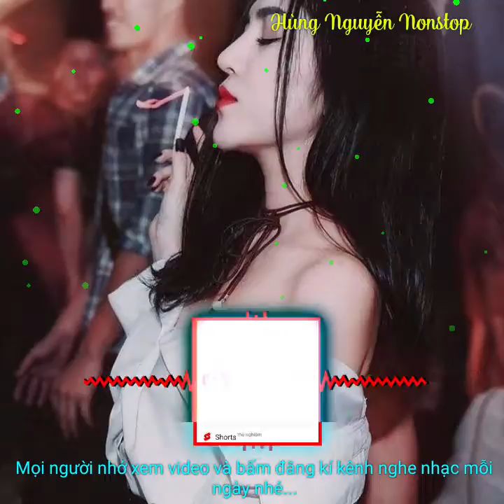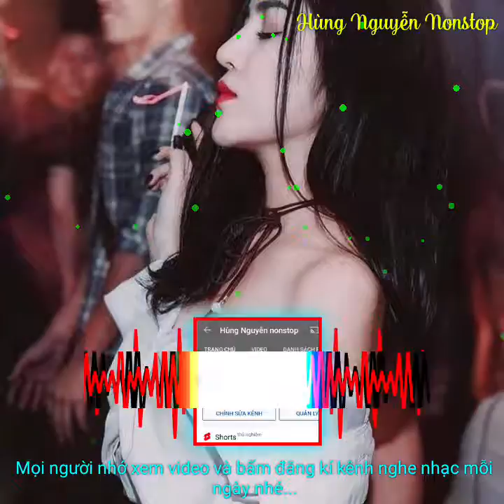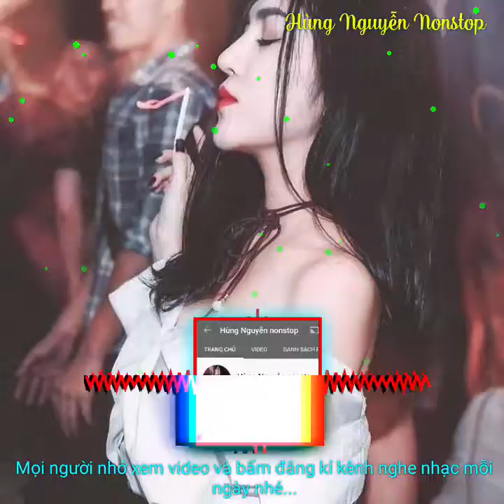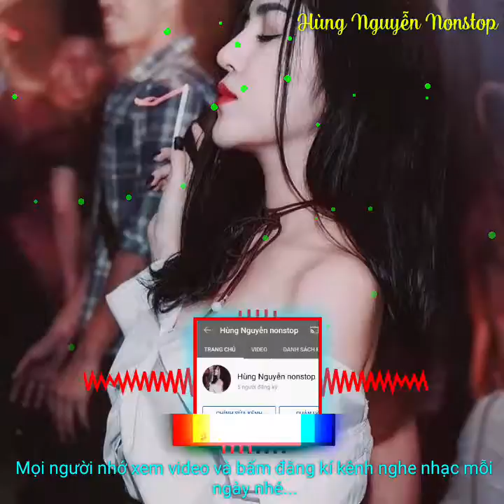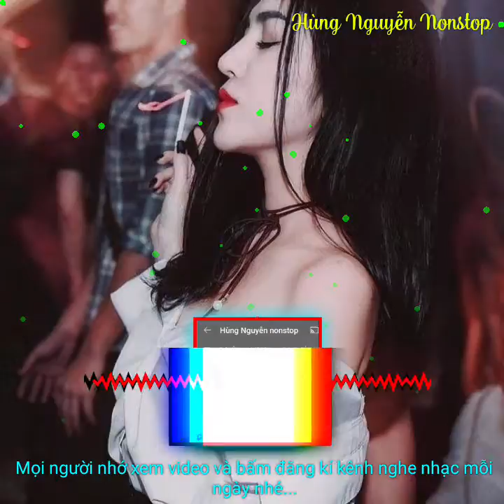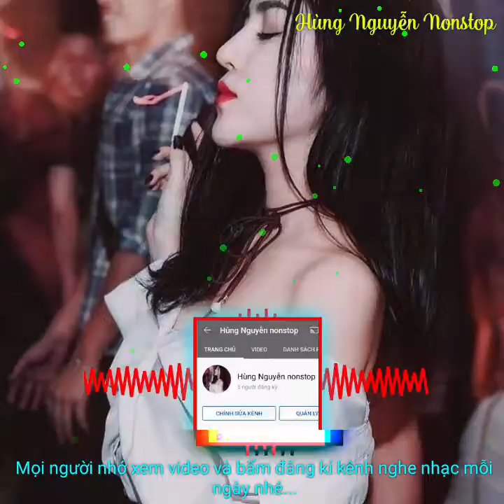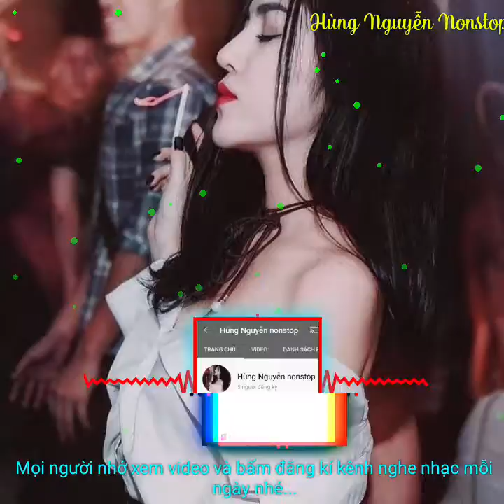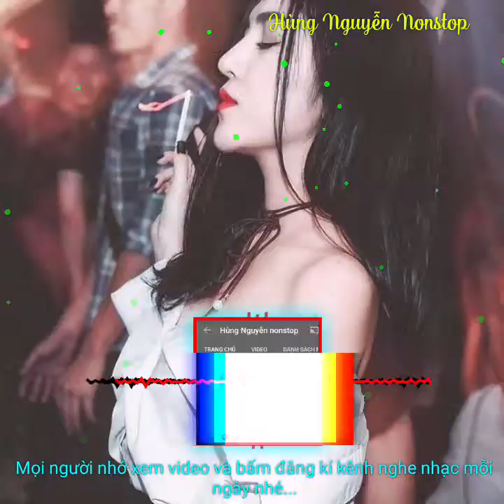Nonstop Tổng hợp nhạc thịnh thành tiktok - Sầu tím thiệp hồng remix, Hỏi vợ ngoại thành remix.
Nhạc giải trí remix